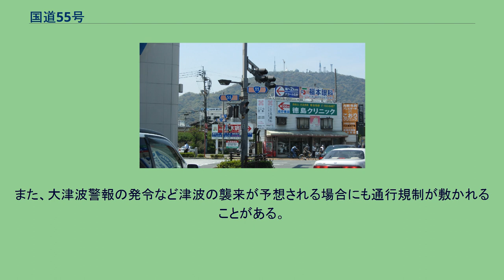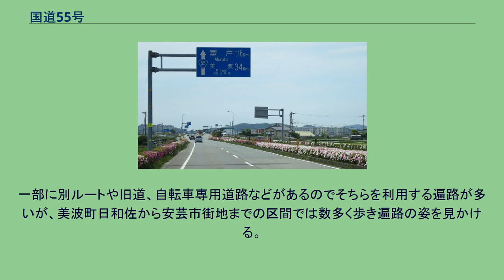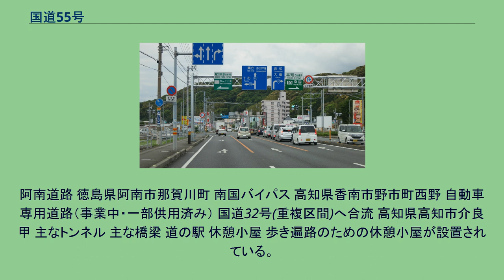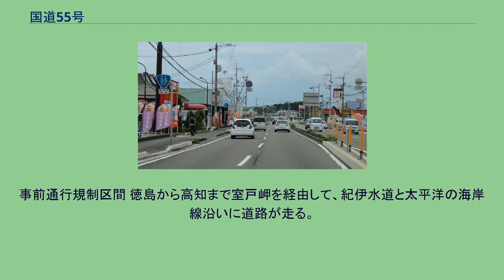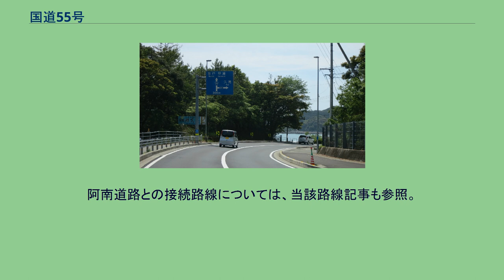国道55号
高知市 道路元標 国道55号　終点 高知県高知市　県庁前交差点 国道55号（こくどう55ごう）は、徳島県徳島市から室戸市を経由して、高知県高知市に至る一般国道である。
室戸岬沿いを通過する 高知県室戸市佐喜浜町 路線全体の約半分が、室戸岬を含む海岸沿いを占めており、急勾配・急カーブもほとんど存在しないことからドライブコースとしても利用される。
沿線の好眺望ゾーンは同時に台風常襲地帯でもあり、夏から秋にかけては沿道の山腹崩壊や落石、高波などによって通行規制が敷かれることも少なくない。
また、大津波警報の発令など津波の襲来が予想される場合にも通行規制が敷かれることがある。
市街化が急速に進んだ徳島市南部、バイパス整備が遅れている阿南市橘地区、また1970年代早々に4車線路が整備された高知市 - 南国市などは、交通量が大変多く渋滞が発生しやすい傾向にある。
高知県東洋町 - 室戸市の海岸沿いの区間は、四国地方整備局から発表されている「道路の走りやすさマップ」において、最良の「Sランク」の評価をうけている。
徳島市沖浜付近から小松島市芝生までおよび、阿南市福井（福井ダム付近）から室戸岬を越えて香南市野市までは、現代の遍路道となっており、多くの遍路が利用する道となっている。
一部に別ルートや旧道、自転車専用道路などがあるのでそちらを利用する遍路が多いが、美波町日和佐から安芸市街地までの区間では数多く歩き遍路の姿を見かける。
日和佐の薬王寺から室戸岬の最御崎寺まで、約75 kmの間には四国八十八箇所寺院がないため、中には暑い日中を避けて夜を徹して歩く遍路もいる。
また、高知県安芸市下山において上下線が分離されている。
理由は、神木である“なぎの木”のためである。
阿南道路 徳島県阿南市那賀川町 南国バイパス 高知県香南市野市町西野 自動車専用道路（事業中・一部供用済み） 国道32号(重複区間)へ合流 高知県高知市介良甲 主なトンネル 主な橋梁 道の駅 休憩小屋 歩き遍路のための休憩小屋が設置されている。
高知県室戸市室戸岬町三津地区（三津漁港前） - 室戸岬 - 室戸市浮津（室戸郵便局前）では、元日の未明から朝にかけ一方通行規制が敷かれる。
これは初日の出見物客の車が室戸岬付近に集中して交通麻痺状態となるのを防ぐためにとられている措置であり、規制中、区間内の車は下り方向（高知市方面）にしか進めない。
上り方向（徳島市方面）の代替コースは、室戸岬を経由しない高知県道202号椎名室戸線（こちらも規制時間帯は東行き一方通行）となる。
また、徳島県内でも、1月は徳島駅伝があるため通行規制が敷かれる。
事前通行規制区間 徳島から高知まで室戸岬を経由して、紀伊水道と太平洋の海岸線沿いに道路が走る。
室戸岬の前後30 kmの区間は、ほとんどが海を眺望する海辺の道となり、沿道には大小さまざまな港が点在する。
阿南道路との接続路線については、当該路線記事も参照。